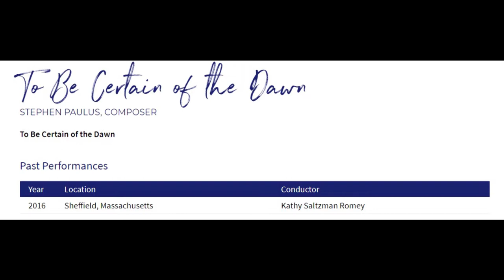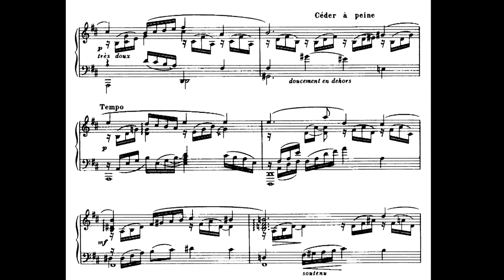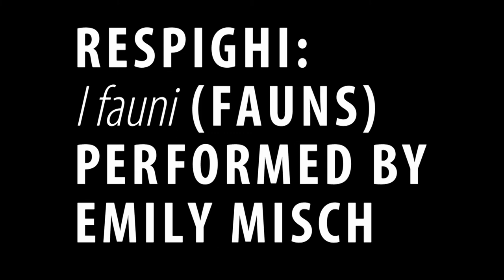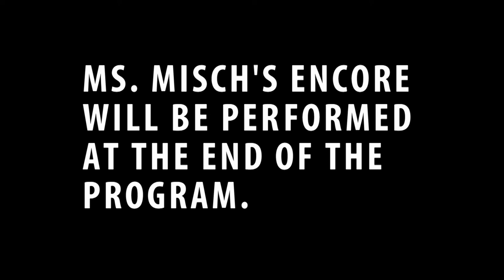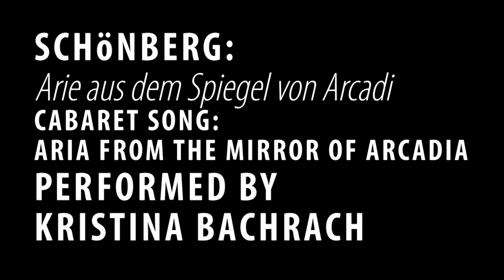BCI 2020 Online Recital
BCI is proud to present our 2020 Online Recital. This program features soloists that have sung with Berkshire Choral International at our concerts across the globe. Join Steve Smith, BCI President, and Frank Nemhauser, BCI Music Director, as they chat with soloists about their performances with BCI and beyond. Each soloist worked with Frank Nemhauser to select a piece from their repertoire to share with BCI choristers.

In Order of Appearance:
Marc Molomot - Copland “At The River” featuring pianist Andrew Henderson
Katharine Dain - Debussy “De Rêve” (Of Dreams) featuring pianist Sam Armstrong
Laura Strickling - Rebecca Clarke “The Seal Man”
Patrick Waters - Poulenc “Mélancolie” (Melancholy)
Emily Misch -  Respighi “I fauni” (Fauns)
Pamela Dellal - Schumann “Meine Rose” (My Rose) featuring pianist Michael Manning
Melissa Attebury - Handel “The Trumpet Shall Sound” (From “Messiah”) featuring the Spire Chamber Ensemble and Ben Spalding, conductor
Kristina Bachrach - Schönberg “Arie aus dem Spiegel von Arkadien” (Aria from the Mirror of Arcadia) featuring pianist Daniel Anastasio
Encore by Emily Misch- Mozart, "Der Hölle Rache" (Hell’s Revenge) – from "The Magic Flute"
sung by the Queen of the Night